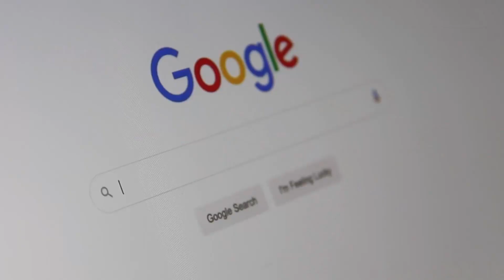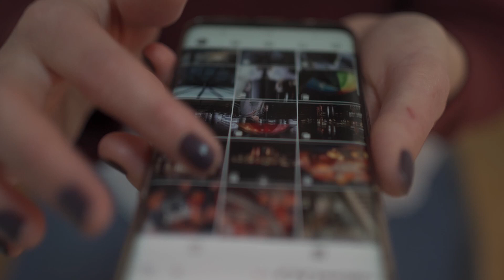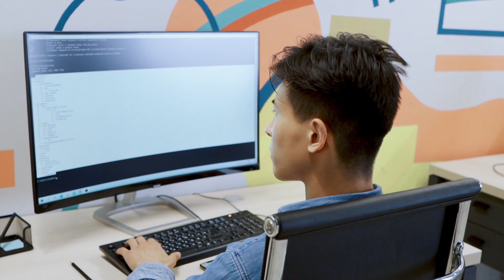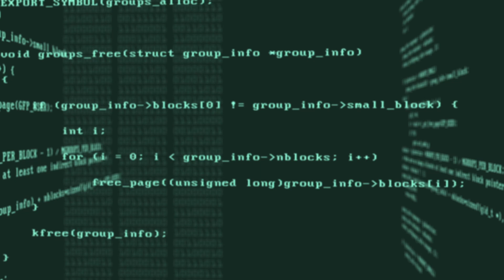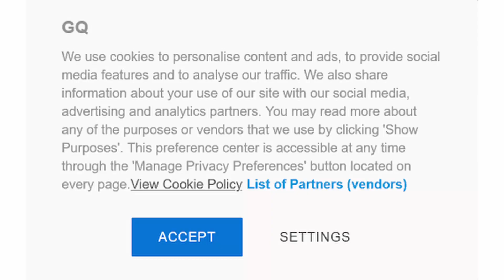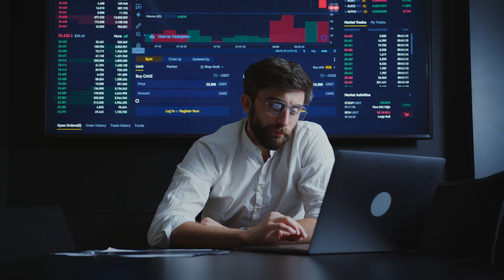Prepare By Defending Your Digital Fingerprint From Browser Fingerprinting!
Today I’ll be talking about browser fingerprinting, what it is, how it can affect your digital presence, and how you can prepare to stop it.

Browser cookies are considered to be essential to the modern Internet but a vulnerability to your digital privacy.

What is browser fingerprinting?

Because cookies are on their way out, as advertisers have tried to get around cookie blocks and limits put on ad tracking by companies like Google and Apple, advertisers are now inserting browser fingerprinting code onto websites that collect data on your online activity. This browser fingerprinting code takes information about your browser, your network, and even your device and combines it all together to create a set of characteristics that is mostly unique to you.